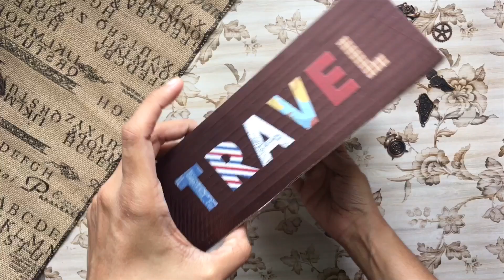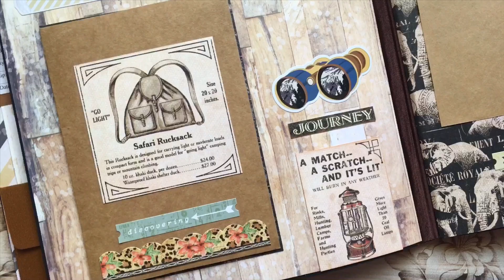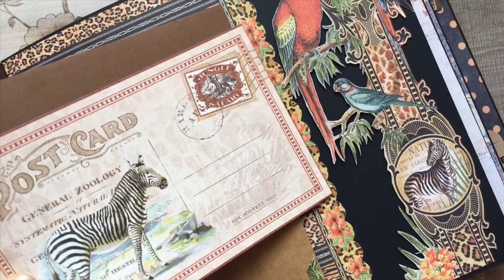Handmade Travel Scrapbook : Bangalore Days